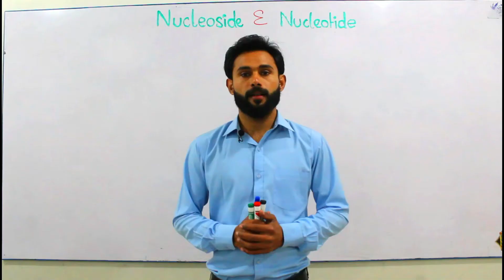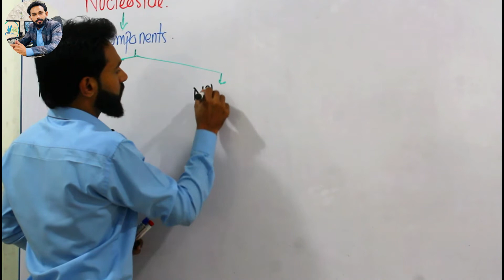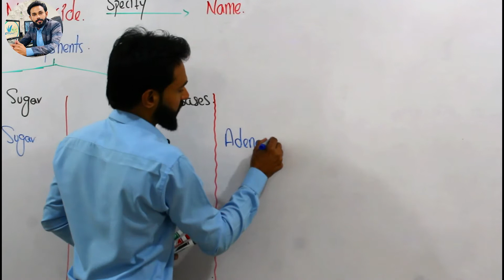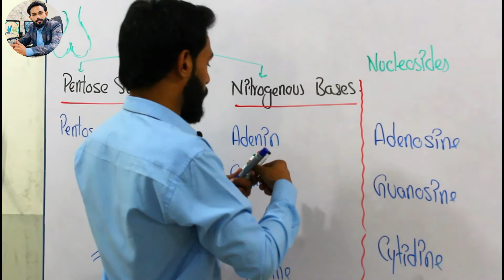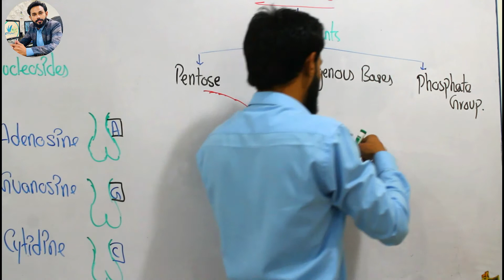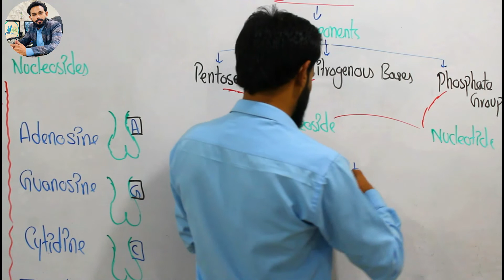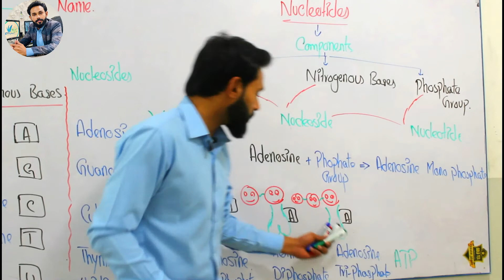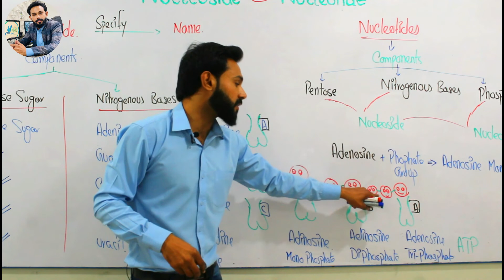what is nucleotide | composition of nucleotides | chemical composition of DNA | Part 2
what is the nucleotide composition of nucleotides chemical composition of DNA Part 2

Nucleic acid and chemical composition of DNA. What is a nucleotide. composition of nucleotide

chemical composition of dna
chemical composition of dna in hindi
chemical composition of dna class 10
chemical composition of dna and rna
chemical composition and structure of dna

➜●► Professor :)
➜●► Mr. Nabeel Arif Biologist :)
➜●► Camera Director :)
➜●► Mr. Saim :)
 ➜●► IT Expert & Channel Controller :)
➜●► Mr. Atif Shad Mughal ;)

Mic: Tripod:
DSLR Camera:
Laptop:
LED Tube-light: